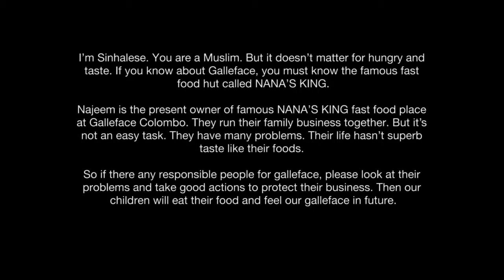NANA'S KING since 1987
Fund footage story telling experiment